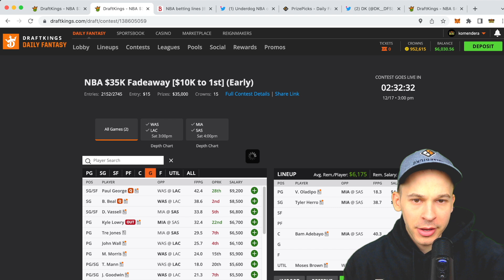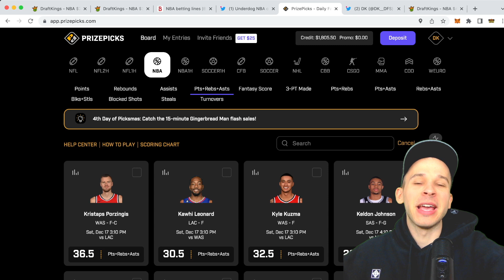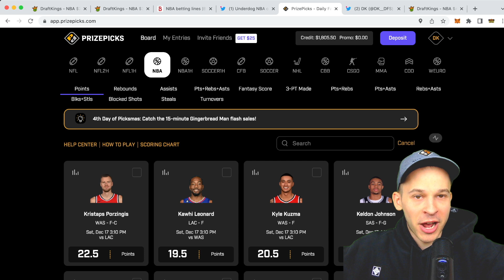PRIZEPICKS NBA (12/17) PLAYER PROPS 💣